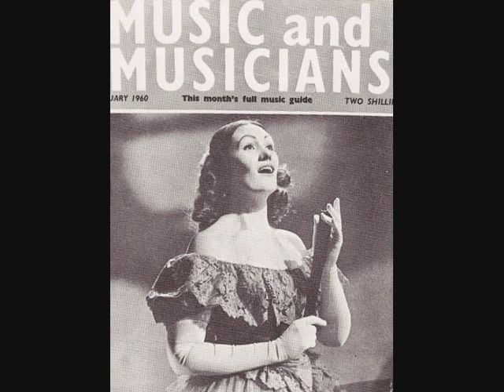Joan Sutherland - Le Papillon et la Fleur - Fauré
La Stupenda sings Le Papillon et la Fleur by Gabriel Fauré.
Delightful rendition.

La pauvre fleur disait au papillon céleste: ne fuis pas!
Vois comme nos destins sont différents, je reste, tu t'en vas.
Pourtant, nous nous aimons, nous vivons sans les hommes et loin d'eux
Et nous nous ressemblons et l'on dit que nous sommes fleurs tous deux.

Mais hélas, l'air t'emporte et la terre m'enchaîne, sort cruel!
Je voudrais embaumer ton vol de mon haleine, dans le ciel.
Mais non, tu vas trop loin, parmi des fleurs sans nombre vous fuyez
Et moi je reste seule, à voir tourner mon ombre à mes pieds.

Tu fuis, puis tu reviens, puis tu t'en vas encore luire ailleurs.
Aussi me trouves-tu toujours à chaque aurore, tout en pleurs!
Ah! pour que notre amour coule des jours fidèles, oh mon Roi
Prends comme moi racine, ou donne-moi des ailes, comme à toi!